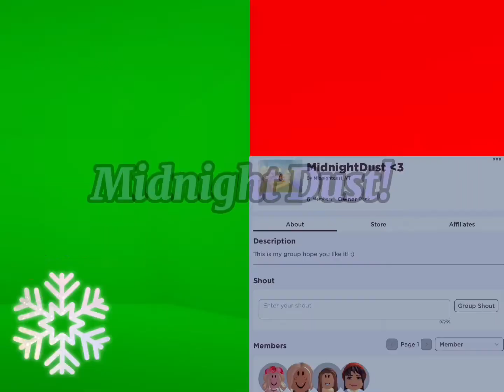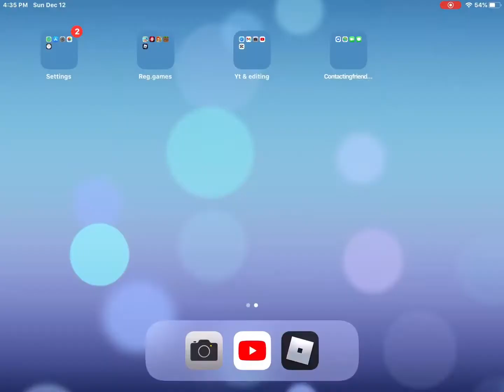Working in bloxburg but roblox hates me :(